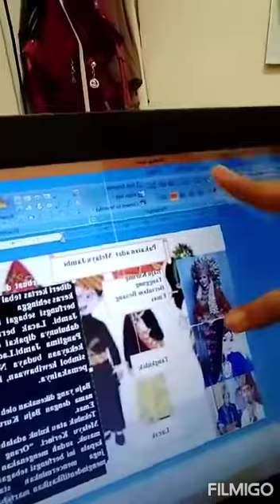SUKU MELAYU KERINCI DI JAMBI (KOMUNIKASI ANTAR BUDAYA)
Efek Covid-19.

Walaupun perkuliahan tatap muka dihentikan untuk sementara waktu disebabkan oleh covid-19 akan tetapi teman2 kita dari Prodi Humas UMRI tetap melaksanakan kewajibannya sebagai mahasiswa untuk mempresentasikan mata kuliah Komunikasi Antar Budaya (KAB) yang diampu oleh Raja Widya Novchi, S.I.Kom., M.Soc.Sc

Berikut nama2 mahasiswa (semester 2) yg mempresentasikan Suku Melayu Jambi
1. Yeral Trizoni
2. Rila Andria

Hasil presentasi meliputi:
1. Bahasa daerah Kerinci Jambi
2. Makanan khas Jambi
3. Baju Adat Jambi
4. Kebudayaan
5. Kesenian Kuansing
6. Strotype yg berkembang di tengah Masyarakat
7. Rumah Adat Melayu Jambi
8. Senjata Tradisional
9.  Mata Pencarian Masyarakat Jambi
10. Lagu Daerah
11. Kebiasaan Masyarakat Jambi

*Original Video dari setiap hp mahasiswa
*Record melalui HP
* Sebaiknya gunakan handsfree (sebagian kualitas suara kurang memadai)